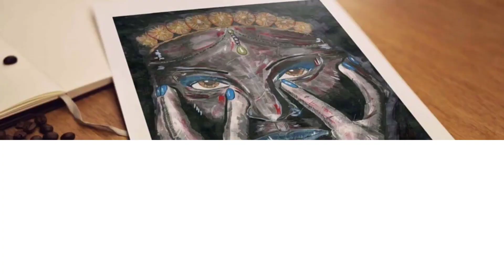The Ephemera Series Vol. 1 Exhibition | Featured Poet: Poe Tr3s "Shots"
Check out the virtual exhibition of " The Ephemera Series Vol. 1 "
by Davion " Dismoc Le Ma " Coleman which is open till March 29, 2022. So please check out @

Audio Reference: Miss Lou (Louise Bennett Coverley)
Video References: Ray, The Pursuit of Happyness, Belly, The Girl Before, and Baby Boy

art,artshow,exhibition,painting,drawing,stl,stlouis,stlouisartist,blackart,blackartist,poetry,blackwomen,blackgirlmagic,blackgirlsrock,davion,davioncoleman,
dismoclema,dismoc,lema,daviondismoclemacoleman